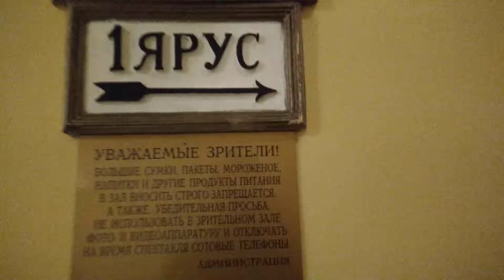. Москва. РАМТ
Список главных достопримечательностей Москвы:
- Кремль;